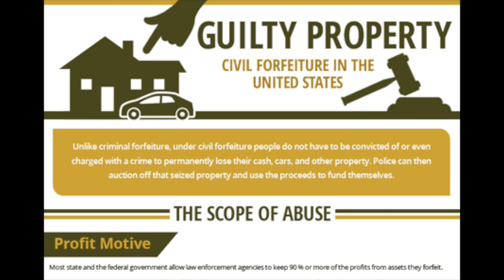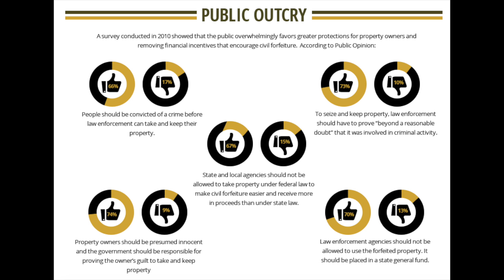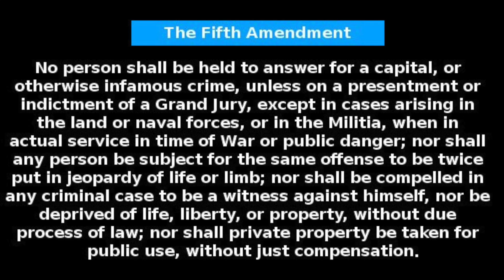Are The Police Out Of Control Pt 2 Civil Forfeiture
I came across this website while researching for another video. What I learned about Civil Forfeiture blew my mind. Have any of you heard of this before and what do you think about it?